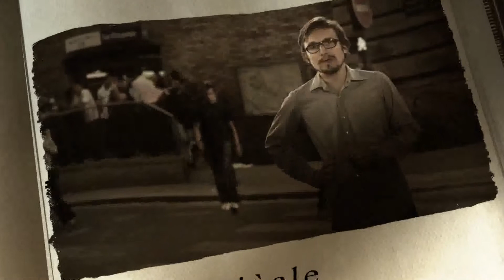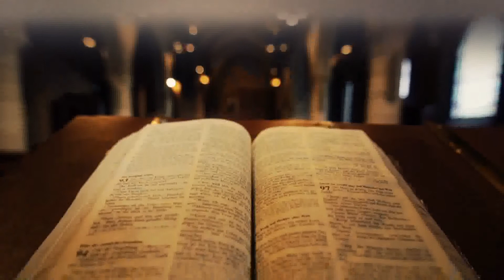Métronome EP-10 : Le triomphe des Capétiens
La Chapelle ! Ce lieu nous plonge dans la foi vibrante des siècles passés. Et ça, nous le devons à Charlemagne. L'empereur à la barbe fleurie était un exalté des reliques. L'une des plus belles pièces de sa collection était la cape de saint Martin. Une moitié de cape plus exactement, puisque le jeune homme avait offert l'autre à un mendiant.
Je me suis toujours demandé pourquoi il n'avait pas donné la totalité de son manteau, ça aurait été encore plus classe ! Mais en fait, soldat de Rome Martin n'était propriétaire que de la moitié de son équipement, donc par loyauté envers l'empire, il ne pouvait pas donner ce qui ne lui appartenait pas !